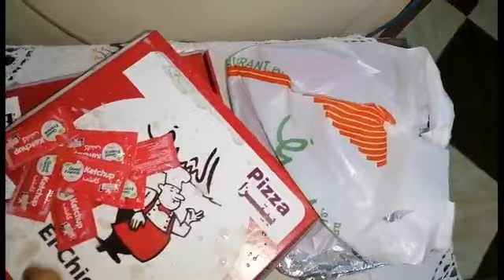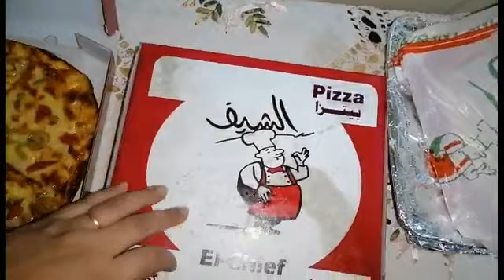قررت اتعلم السواقه وتعالو شوفوا ابني وهو بيعلمني السواقه ضحك السنين😆😆